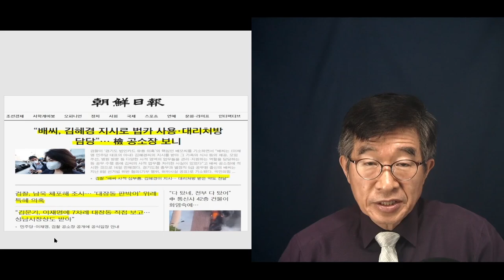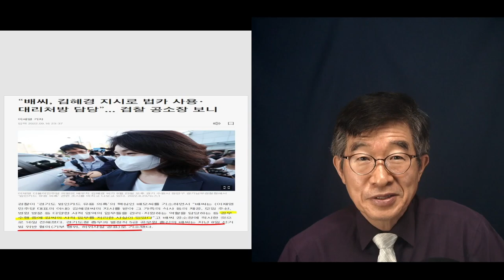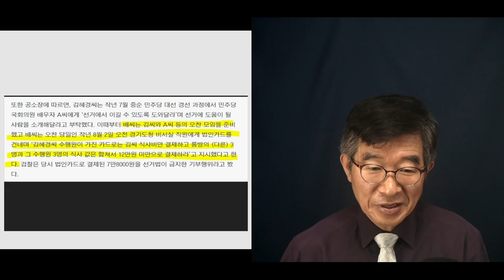"난 잘못한게 없어" / 얼굴과 심장에 강판을 깐 사람들 [공병호TV]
Bitcoin : 3MTW849AkP2ftLeSK2teZHMmzLu7Z83s9U